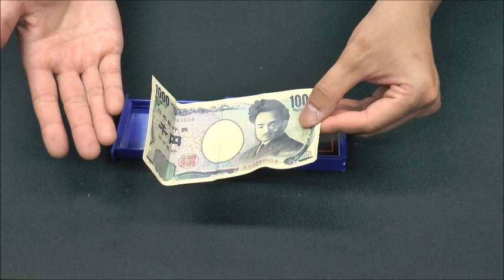コンパクト・引き出し箱